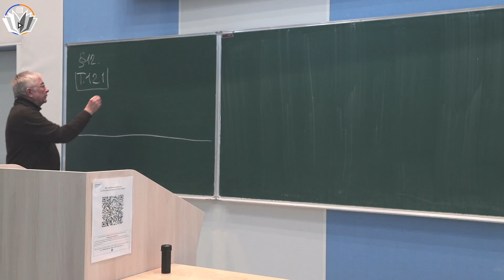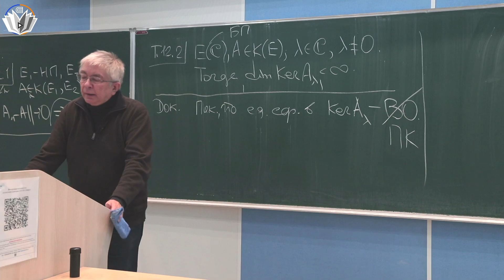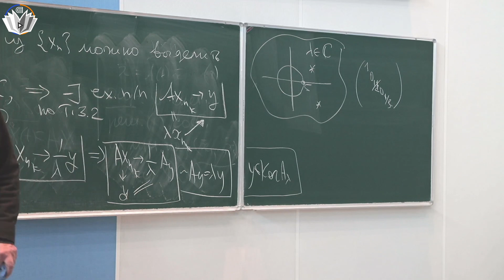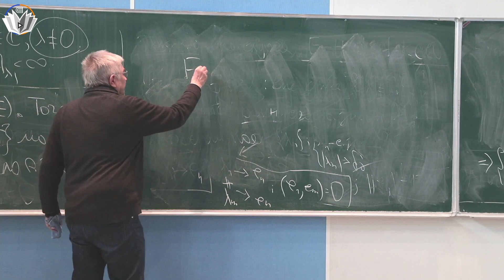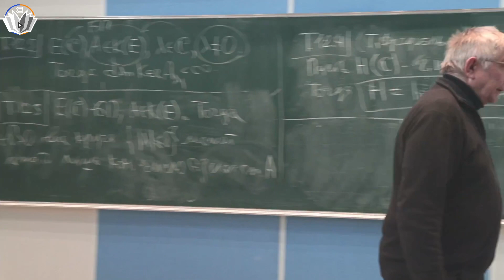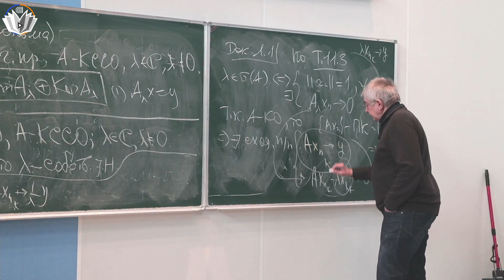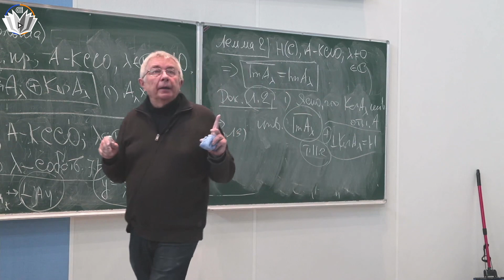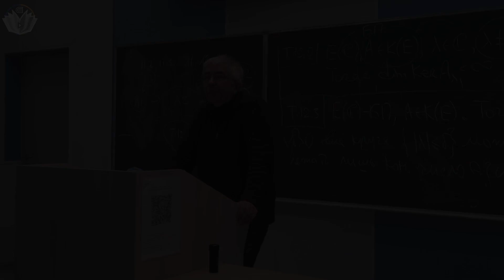Функциональный анализ 8. Теорема Фредгольма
00:00 - Повторение утверждений, доказанных в лекции 7
01:58 - Т. 12.2: Пусть A -- КО, λ ≠ 0, λ ∈ σ(A). Тогда dim ker A_λ конечна
05:06 - О понятии фундамент. системы решений в теории ДУ
10:16 - Доказательство Т. 12.2
21:05 - Т. 12.3: Пусть A -- КО, тогда при любом δ больше 0 число собств. значений оператора A
во внешности круга { | λ|≤ δ} всегда конечно
38:42 - Т. 12.4 Фредгольма. Формулировка
43:39 - Следствия Т.12.2 и Т.12.3
52:53 - Л.1: Ненулевая точка спектра комп. оператора -- собств. значение
1:02:20 - Л.2 и Л.3
1:20:52 - Доказательство Т. 12.4

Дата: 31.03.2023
Лектор: Коновалов С. П.
Оператор: Колтаков М. А.
Монтажёр: Колтаков М. А.